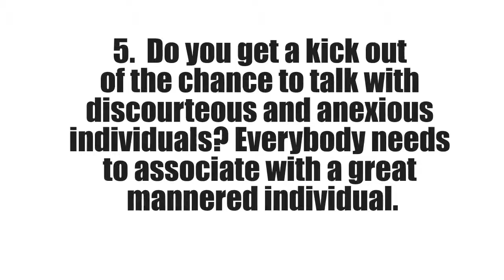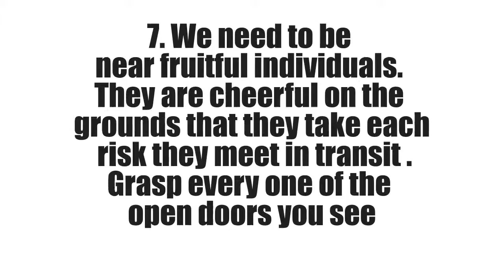Tips How to Magnet Money & Success to your life- based on "the secret" facts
- Are you frustrated, depressed, broke? Do you have a business and wanted to succeed so much? But no matter how hard you try you still fail to reach your goal? Then its about time you learn the The No. 1 Prosperity Wealth and Money Attraction Program. Be what you want to be. Prosper, be wealthy, attract money. What are you waiting for?